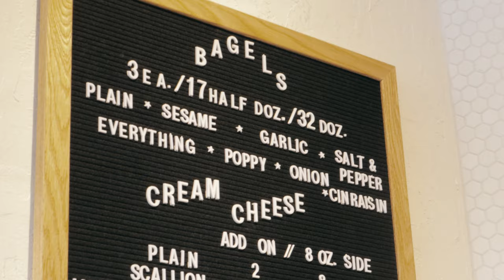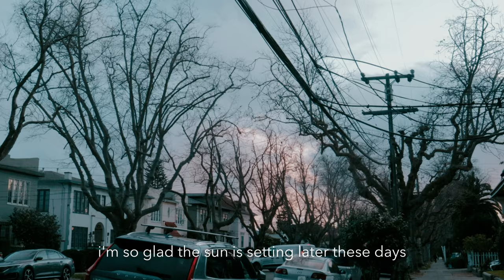a week in the life working from home | silent vlog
a week in the life working from home... without the working part. this week i try out a new recipe, hang out with my pets, and try to keep things chill.

about me | hi, i'm ana ❁ just another millennial trying my best to capture memories and show appreciation for the things i often take for granted. follow along for vlogs on my adventures - from camping, climbing, trying new things, or just plain ol' working from home.